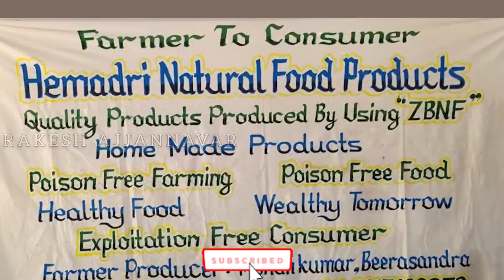ಕೃಷಿಕರು ಮಾಡಲೇಬೇಕಾದ ಕೆಲಸ || ಚಕ್ರವರ್ತಿ ಸೂಲಿಬೆಲೆ ನೈಸರ್ಗಿಕ ಕೃಷಿ ಮೋಹನ್ ಅವರೊಂದಿಗೆ ಮಾತುಕತೆ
ಕೃಷಿಕರು ಮಾಡಲೇಬೇಕಾದ ಕೆಲಸ ನೈಸರ್ಗಿಕ ಕೃಷಿ ಮೋಹನ್ ಅವರೊಂದಿಗೆ ಮಾತುಕತೆ